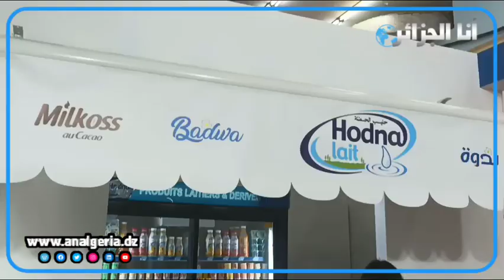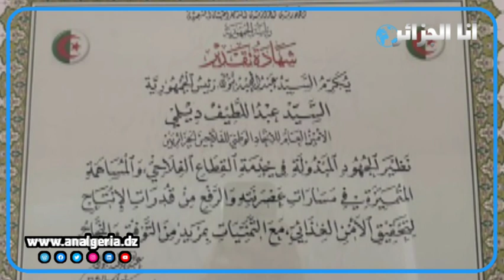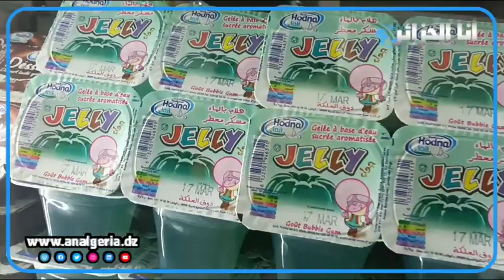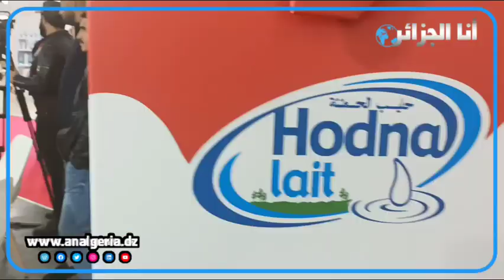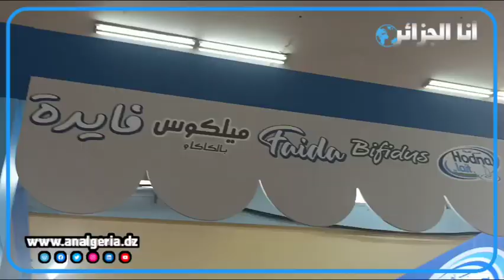"حضنة" تكتسح السوق في 2023 بالجديد ومفاجآت عشية رمضان للجزائريين وهذا ما قال مسؤولها عن تكريم الرئيس